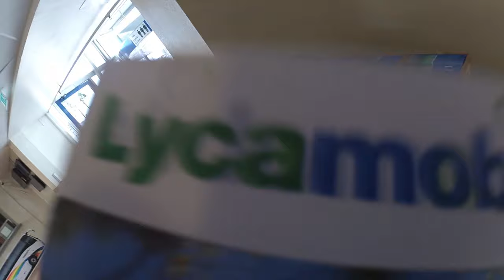Автостопом на Стокгольм - Путешествовие по Европе Часть 1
История о том как мы ехали в грузовом автомобиле, ели прошли границу в Швеции нас чуть реально не депортировали, как ехали автостопом в Стокгольм 100км+.